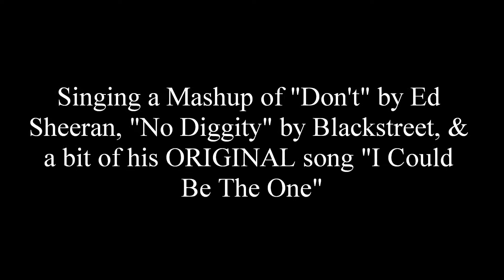Don't/No Diggity | Ed Sheeran/Blackstreet (MASHUP) - Caleb Kennedy | Take A Listen Spotlight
Take A Listen Spotlight is a series where I showcase talented singers/musicians that I think are deserving of more attention.

Take a listen to Caleb Kennedy’s awesome acoustic mashup of "Don't" by Ed Sheeran, "No Diggity" by Blackstreet, and a bit of his ORIGINAL song "I Could Be The One" at the end! If you like what you hear, checkout more music from Caleb on his YouTube channel (links below) and follow his social media!